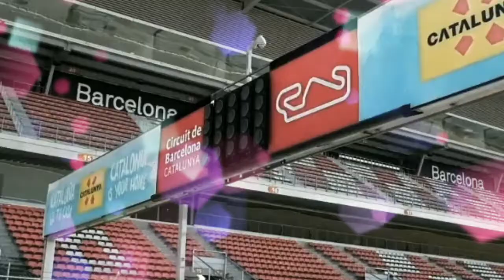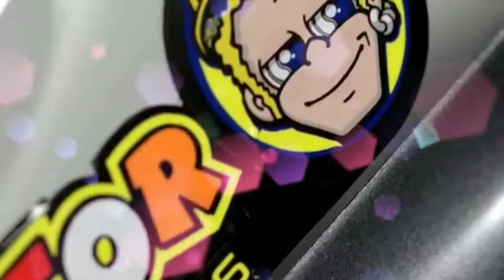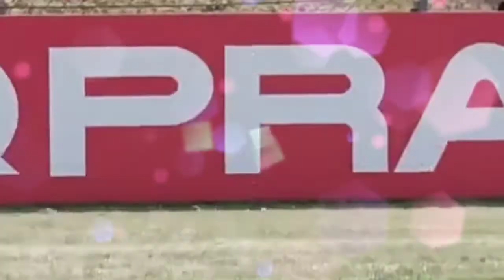Dimana perbedaan rider valentino rossi dan marc marquz ada yang tau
adakah yang tau perbedaan 2 rider ini antara valentino rossi dan marc marquez yang  tau komen dikolom komentar ya...,sebatas hiburan aja,jangan ada saling menjelek2kan...itu tidak baik,

jangan lupa dukung channel ini dengan klik

mana fans kalian dari dua rider diatas.